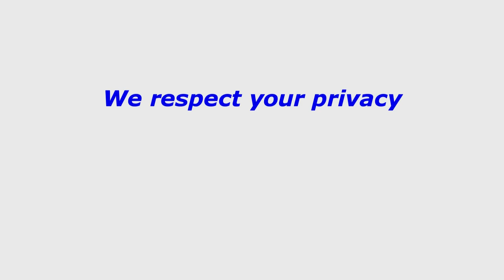How do you analyze a good deal? A2RE shares our secrets!